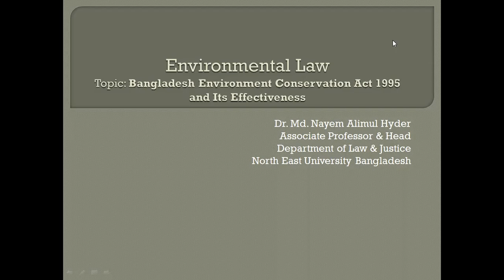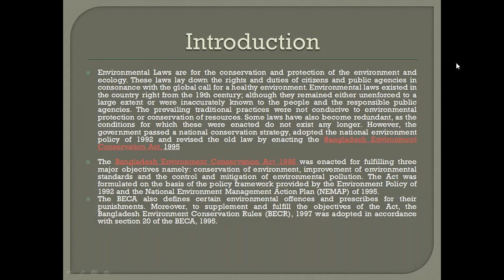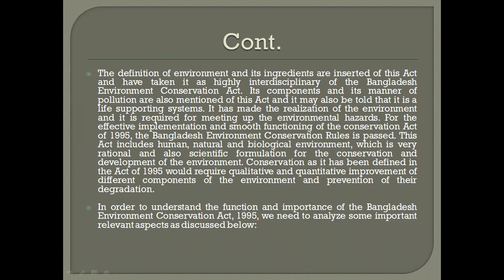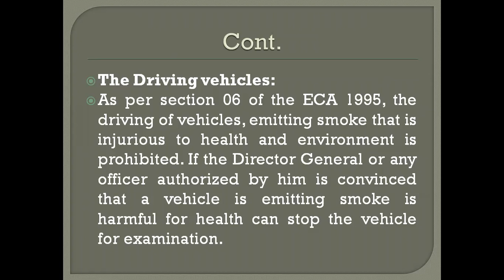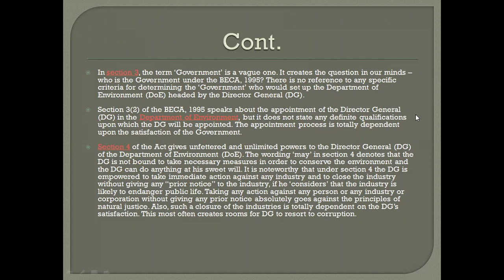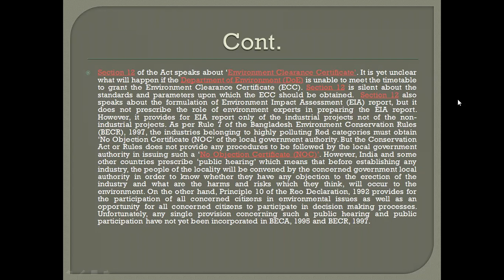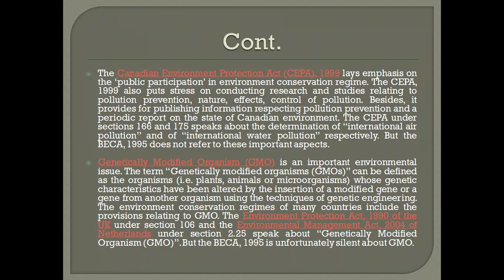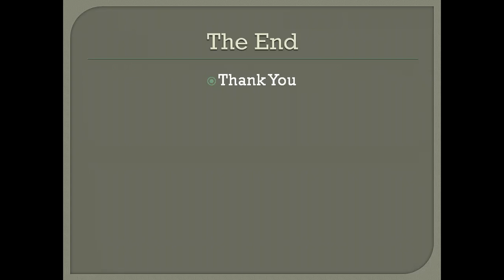Topic: Environment Conservation Act and Its Effectiveness in Bangladesh/Env. Law/NEUB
Online Class in NEUB